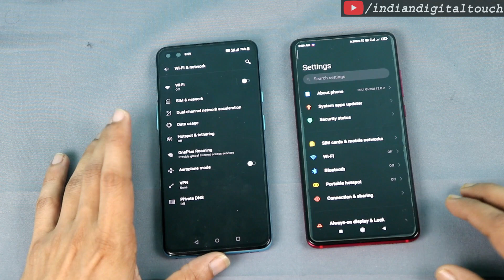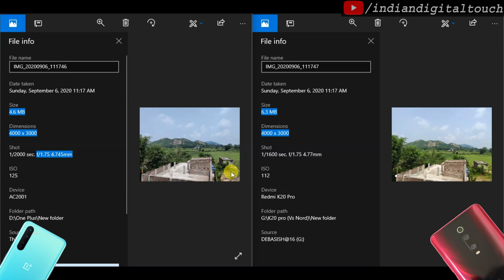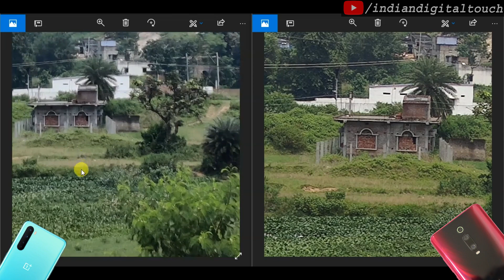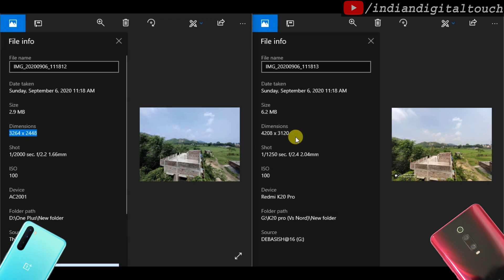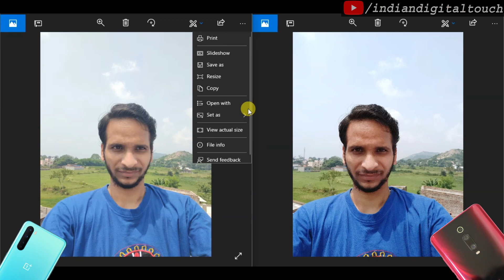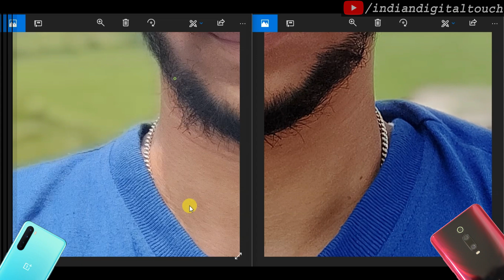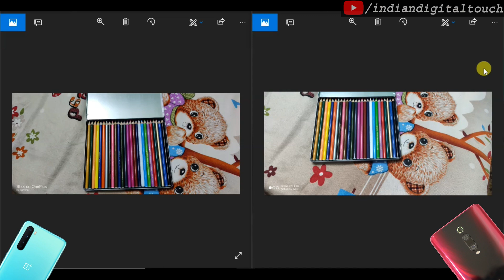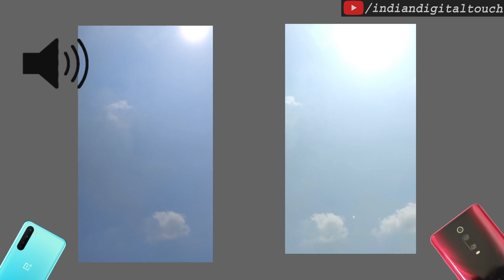Oneplus Nord Vs Redmi K20 Pro/MI 9T Pro Camera Comparison || Best Camera Smartphone Under 30000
(Flipkart) , (Amazon)

OnePlus had recently launched OnePlus Nord And Redmi also had it’s previous flagship Redmi K20 Pro/Xiaomi Mi 9T Pro at the same price now.Redmi k20 pro & one plus nord both come with same main rear camera with Sony IMX586 sensor, 0.8μm pixel size, f/1.75 aperture but oneplus nord has OIS + EIS and k20 pro only EIS.
Also one plus nord comes with 8MP ultra wide 5MP depth 2MP macro & 32MP + 8MP Ultra Wide front-facing camera.Similarly Redmi K20 pro also comes with 8MP telephoto lens 13MP ultra wide & 20MP front-facing camera. In this video we have compair these two phones camera after software update & share all details.
So if you want to buy a best smartphone under 30000 & your priority is camera then don't miss this video.